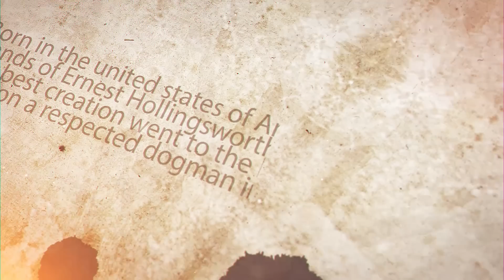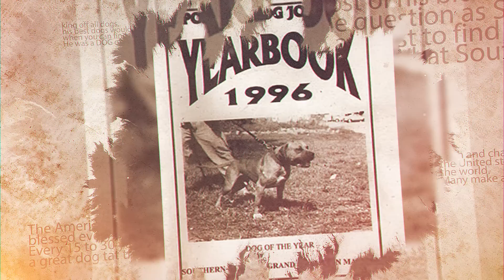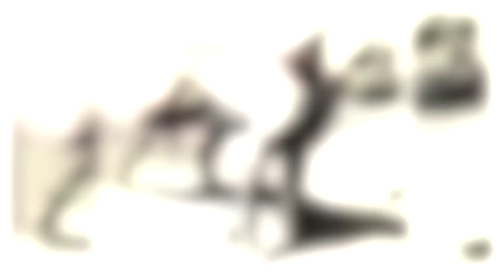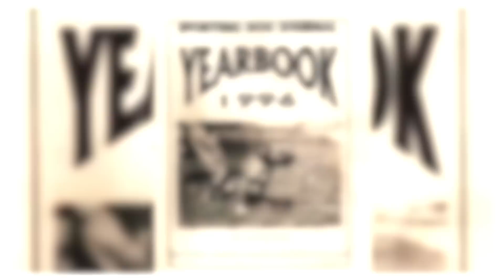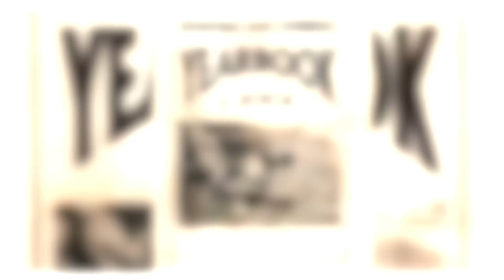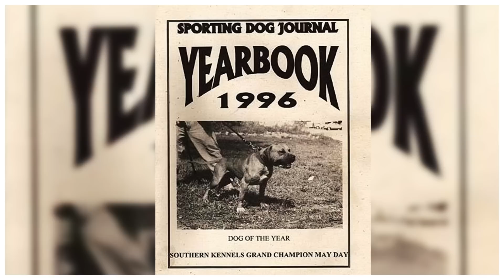Quien tiene los mejores perros Mayday 2024. 123Pitbulls.com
American Pit Bull Terrier . Gr Ch Mayday ROM ( Quien tiene los mejores perros Mayday HOY, por Southern Kennels V.A. )

All the material visual and audio on this video and content are of absolute property of Chico Lopez.
YouTube be aware nobody can make any claims , short or express ! Any information contact the autor  Chico Lopez.